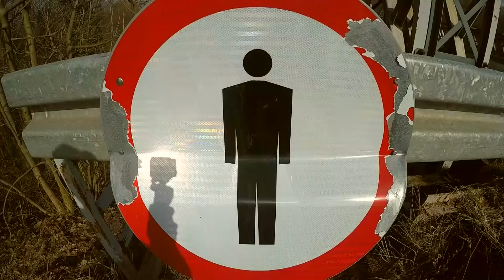Most na Kwisie w Świętoszowie